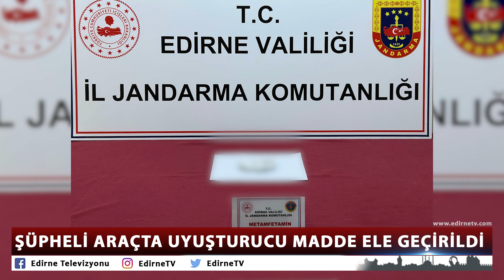ŞÜPHELİ ARAÇTA UYUŞTURUCU MADDE ELE GEÇİRİLDİ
Edirne İl Jandarma Komutanlığı ekipleri tarafından bir araçta yapılan aramada; 2 gram uyuşturucu madde ele geçirildi.